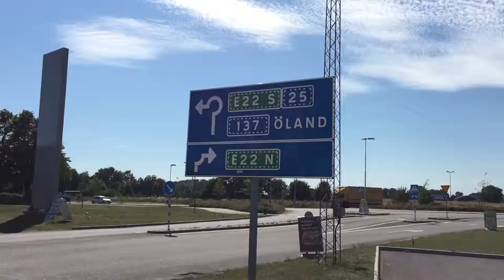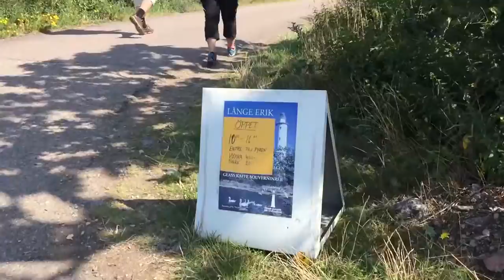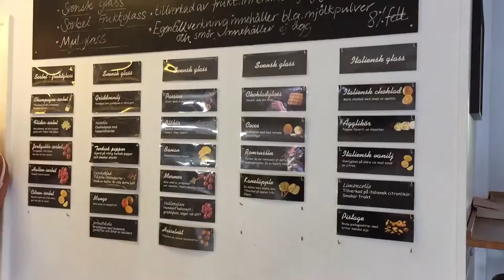Öland | Sandvik | 2015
En vecka i Sandvik, Öland sommaren 2015.